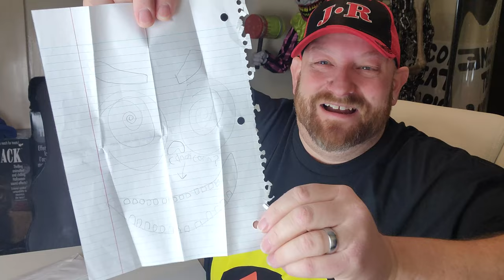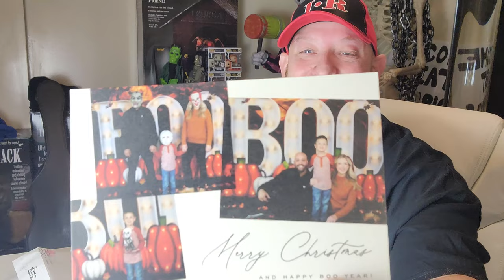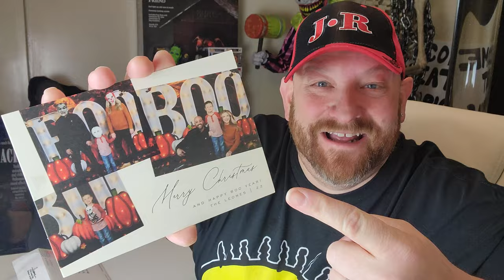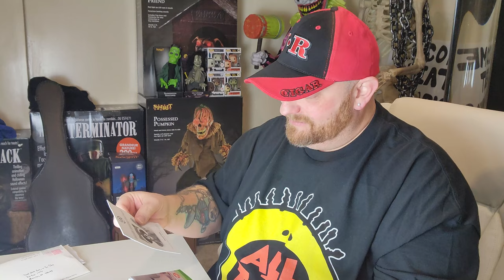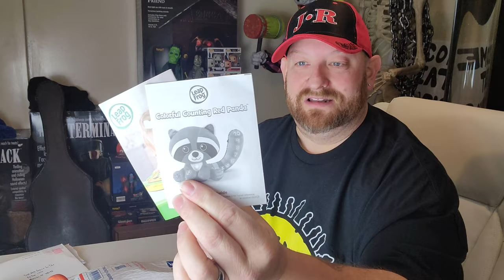FAN MAIL FRIDAY !! OPENING YOUR LETTERS PICTURES AND PACKAGES !!